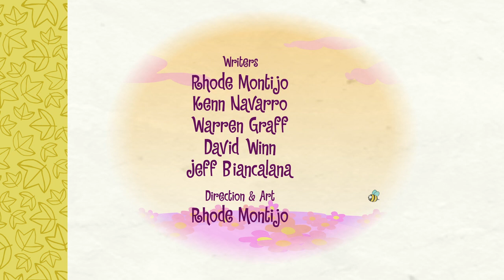Happy Tree Friends Better Off Bread (Ep #38)